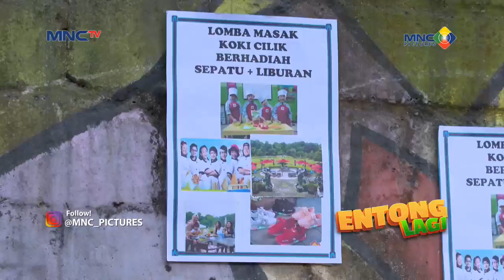ENTONG LAGI | Lomba Masak Di Kampung Rawa Lele